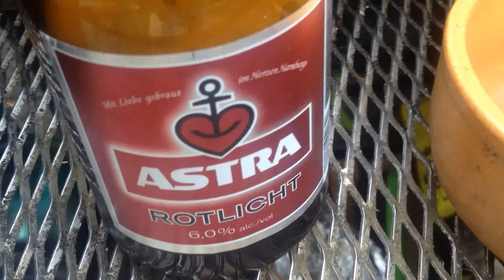"LammSteaks" in Joghurt-Safran-Marinade á la Steven Raichlen, pt.II